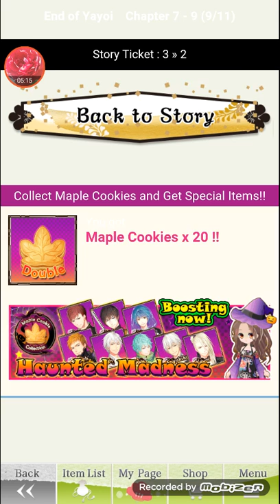Shall We Date? Destiny Ninja 2 - Yayoi's Story: Chap. 07, Ep. 08 - 11